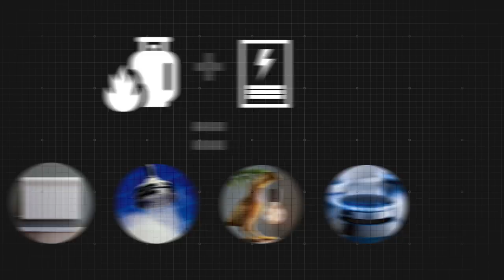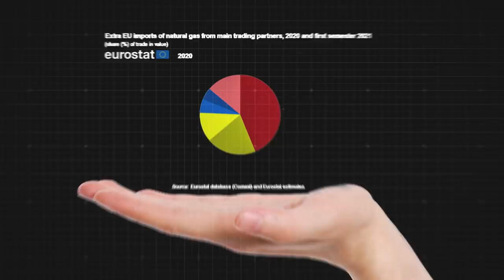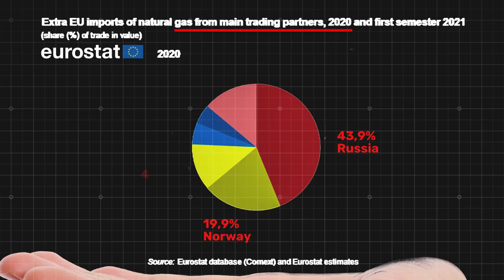All the European Gas Routes Mapped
Short video on gas geopolitics and how it affects the European policies and prices. We'll talk about the various routes that bring gas to Europe from Russia and the rest of the world. Of course the map I presented could have been much more detailed.